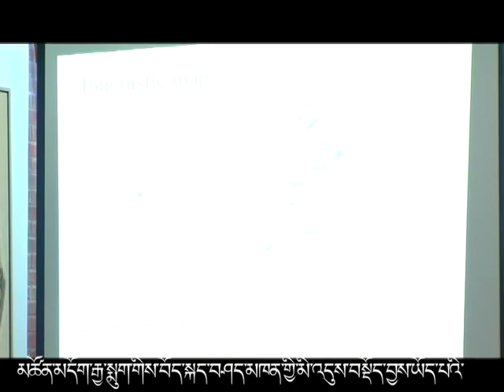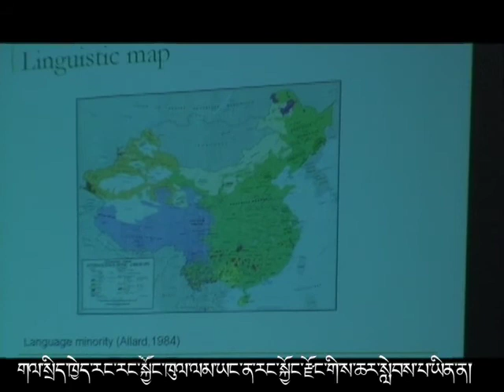1 of 2 Tibetan Subtitle: Manlha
Minority Language in Today's Global Society. Language Policies and Language Issues of Tibetan Schools in the People's Republic of China.